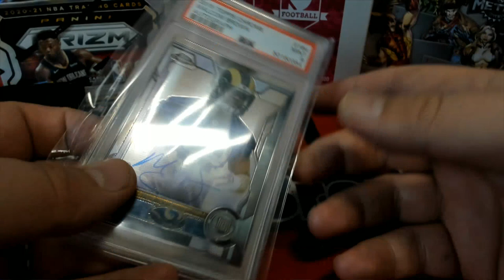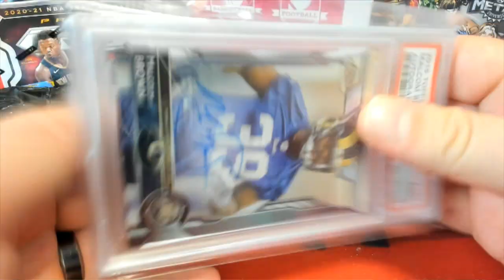BOX ID SBONEMULTI150 2021 Super Break One Time Multi Sport Edition FOR JEFF J